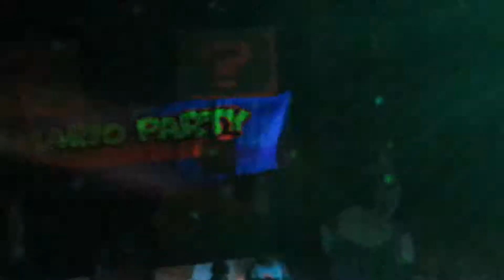Tight Crew Presents Mario Party 6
The party that put Tight Crew on the map is back, and we're bringing the Mario Party experience back to Rhode Island! Get ready for the full Tight Crew Experience, and a FULL venue transformation with fully theme rooms of music, Super Mario Visuals, lots of extras, and the most amazing Tight Crew family vibe!

Date: Friday July 18th 2014
Location: Lupos Heartbreak Hotel
Address: 79 Washington St. Providence RI
Time: 8pm to 2am ish
Age Limit: All Ages to Enter - 21+ to Drink

---TIME SLOTS ---
///Super Mario World (Level 1)
8:00 - Krazen (CONTEST WINNER)
9:00 - Savant & Cronin
10:15 - Venom
11:15 - Run DMT
12:30 - Luna C
1:45 - Keither & Soappy

///Koopa's Castle (Level 2)
8:00 - DJ Zydrate
9:00 - Symmetrix
10:00 - Evac Protocol
11:00 - Buttamix
12:00 - Itchy & Scratchy
1:00 - Wubson
2:00 - Joey Electric

///Peach's Palace (Level 3)
8:00 - Bobby Mello
9:00 - Chananagains
10:00 - Moo Cow
11:00 - Zackie Treenorm
12:00 - illdub
1:30 - Artemis